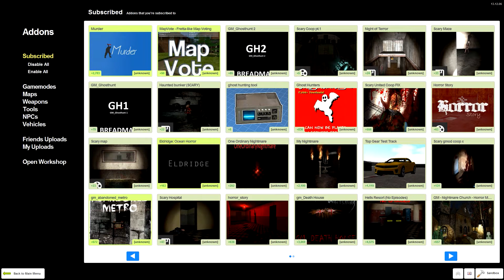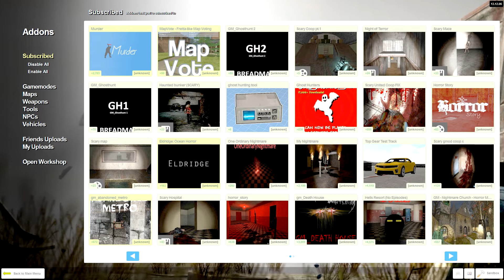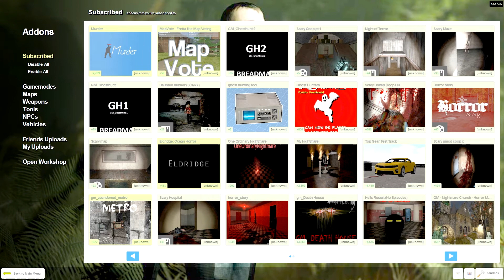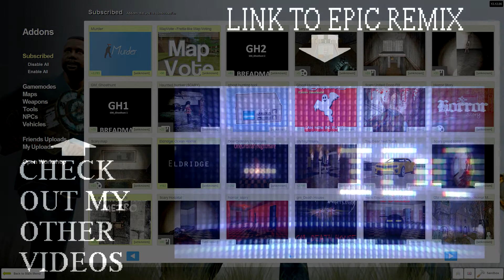Na02 play - Gmod Fright Night - Hell Resort